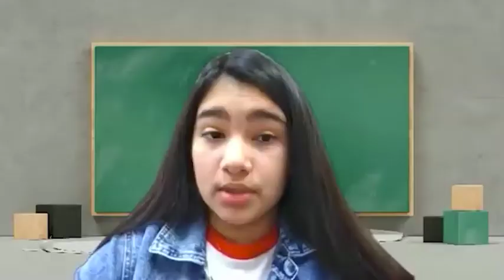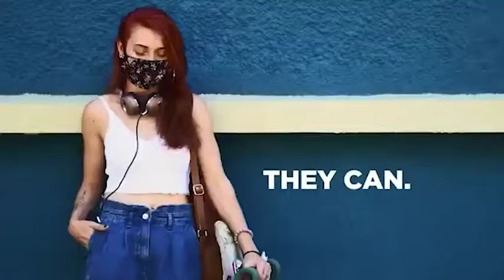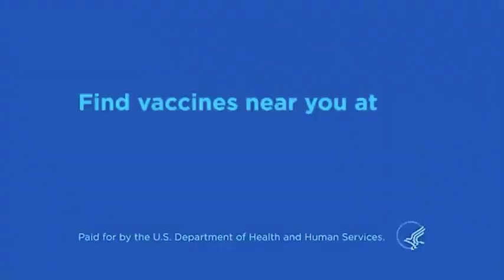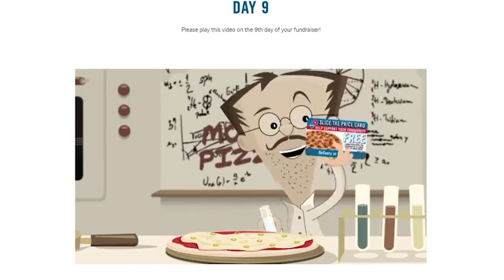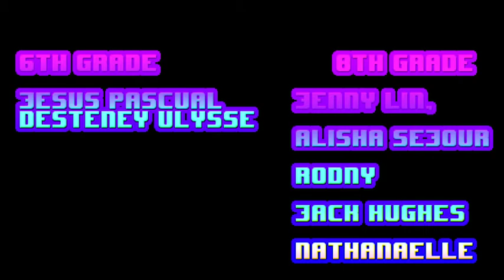Cougar Tv Morning Announcements Monday Jan 24